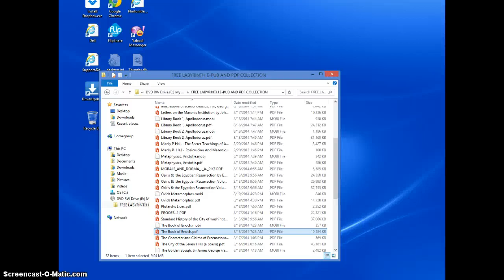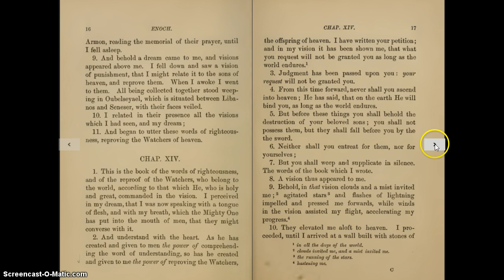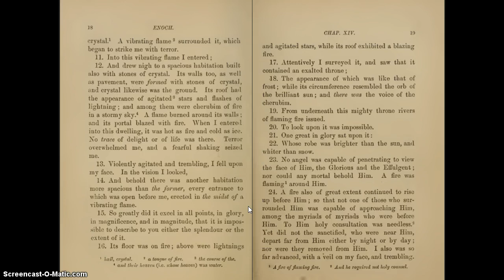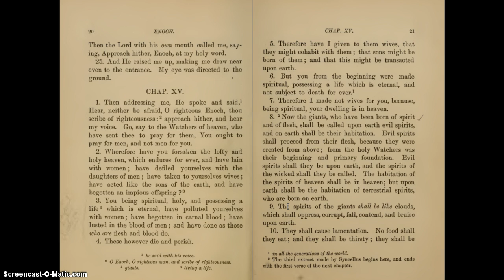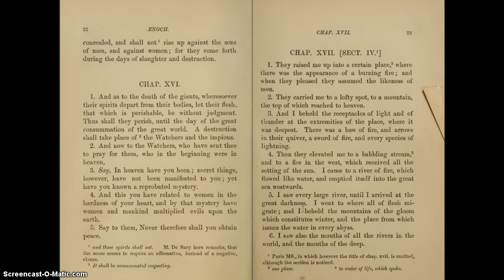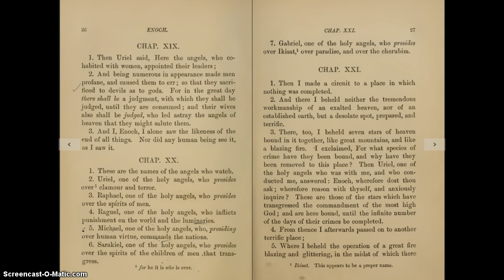The Book Of Enoch-Part 2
Part 2...As this reading continues Enoch is shown everything,asks questions,and is given answers to his questions.